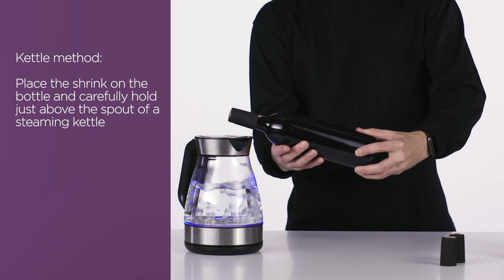How to Apply Shrinks to Your Wine Bottles at Home - DIY Winemaking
Learn how to apply shrinks to your wine bottles at home with Winemaker School.
for more tips & tricks!